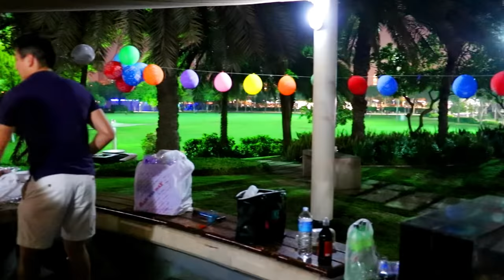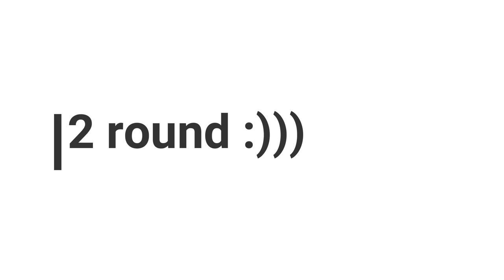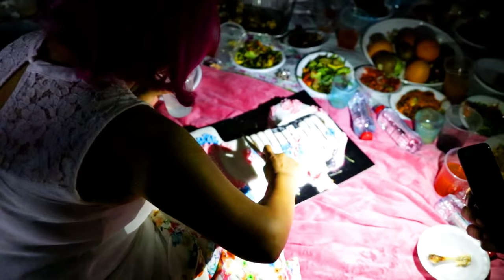Тушоо той ,дубайдагы кыргыздар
Тушоо кесуу - одна из самых древних семейных традиций, которая сохранилась до сегодняшних дней в Кыргызстане. Тушоо кесуу обычно проводят когда ребенку исполняется год, когда он начинает делать свои первые шаги. Издревле у кыргызов, проведение тушоо кесуу считалось обязательной задачей родителей, чтобы ребенок твердо стоял на ногах и имел светлое, и счастливое будущее. Кстати у кыргызов бытует еще одно мнение, что если ребенок, который уже давно ходит часто спотыкается или падает - виноваты родители, которые в свое время не сделали ему тушоо кесуу.

Церемония тушоо кесуу

Церемонию тушоо кесуу издавна у кыргызов принято проводить с большим размахом. К слову, сегодня этот праздник также остается одним из самых часто проводимых праздников в Кыргызстане. Семьи устраивают торжество, той, накрывают пышный дастархан и приглашают множество гостей из числа своих родственников, друзей, соседей. Сам обряд перерезания пут выглядит следующим образом: ножки малыша связывают веревкой, свитой из чистой шерсти барана "ала жип" - это два скрученных шнура ручной работы, белый и черный.  Затем, с противоположной стороны, навстречу к ребёнку, подростки  начинают "жарыш", то есть бег, первый прибежавший разрезает путы на ножках ребенка и забирает себе  заранее приготовленный для этого обряда нож и приз победителя.